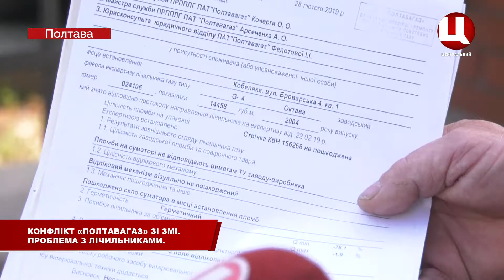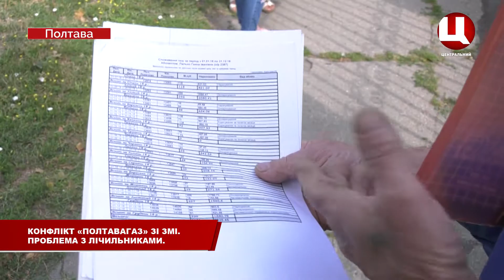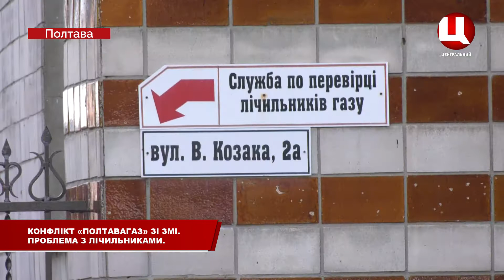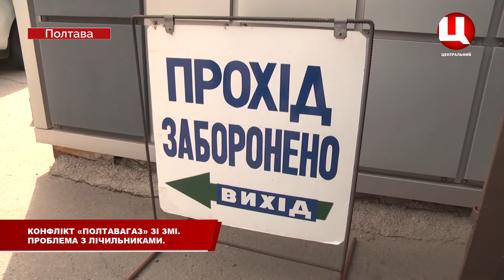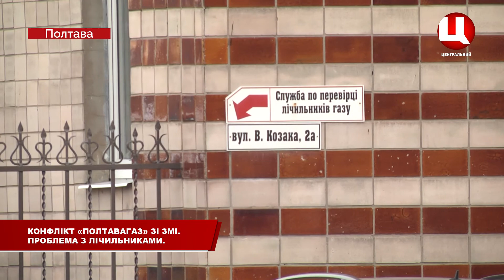Ситуація з газовими лічильниками